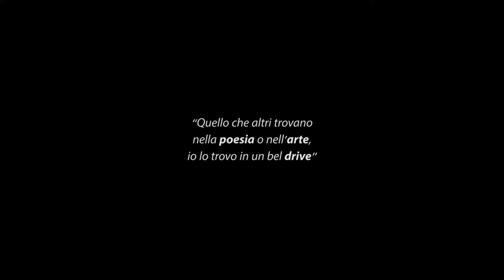OpenDisabili2015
JMOTION
Agenzia di comunicazione pubblicitaria